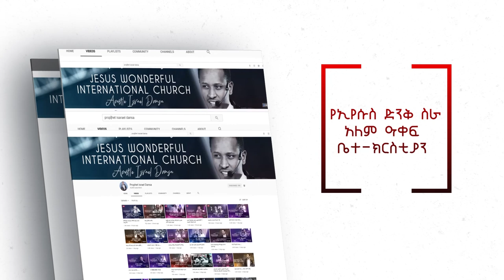አባትህ ሀምሌ 19 2003